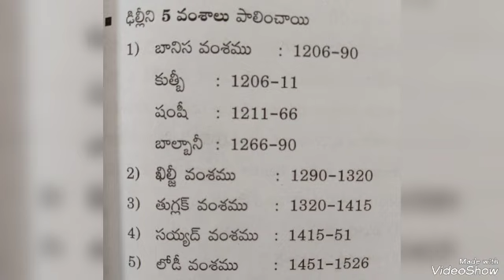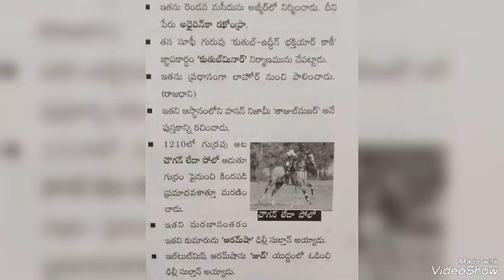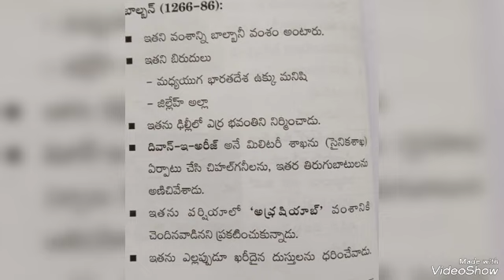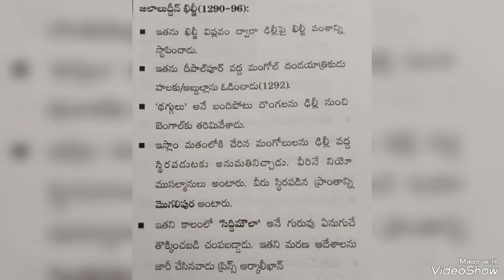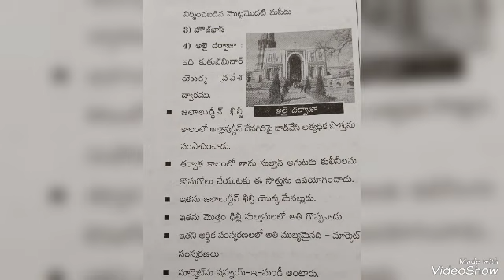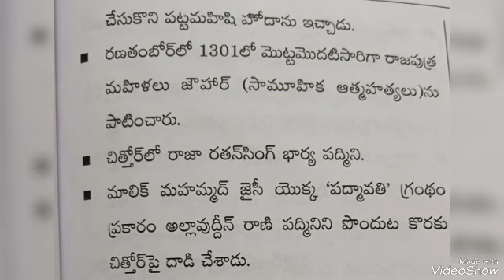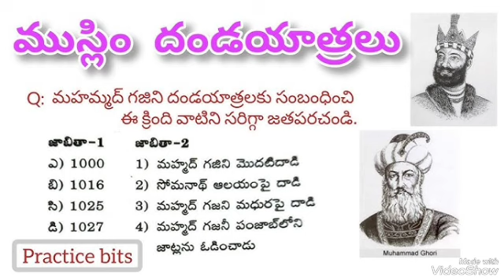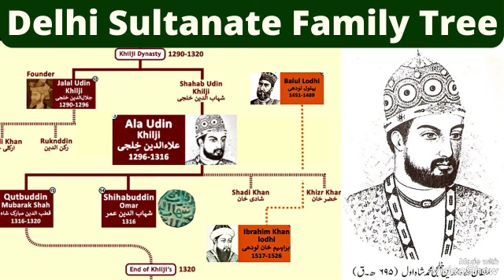INDIAN HISTORY | DELHI SULTANATE PART 1|MEDIEVAL INDIAN HISTORY